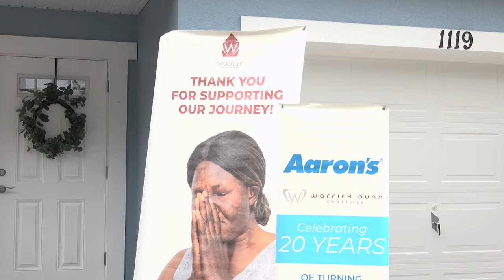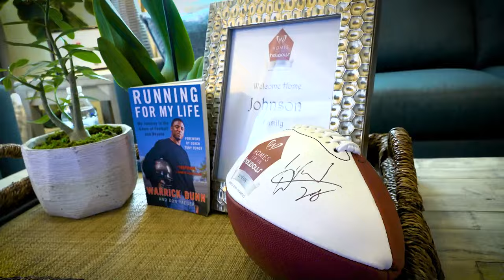Single father buys first home! Home #219 for Warrick Dunn Charities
We were so excited to welcome Mr. Nate and his son Nathan into the Homes for the Holidays family on October 17th in Clearwater, FL, home #219 for the charity.

Nate had a goal of becoming a homeowner, and with a picture of a home on his vision board, going through the Habitat program helped to make that goal a reality as he signed his closing papers today.

For Nate, buying a house is more than just a goal; it is providing a home for Nathan to grow up in, and having a place to always call home when he’s grown and in college.

Many thanks to the volunteers who helped over the past week to turn this house into a home, including three past recipient families. We could not do this without you!

And a very special THANK YOU to our corporate and community partners @HabitatTampaBayGulfside  @aarons  and the Milkey Family Foundation for your continued dedication and support to our mission of empowering families to break the cycle of generational poverty and creating a better quality of life for all.

Nate and Nathan, we wish you many years of happiness and new memories in your new home. Congratulations again, and welcome home!

Thank you to all of the volunteers for choosing to give their time to Warrick Dunn Charities.

It's always an honor to be a part of each family's journey and never short of emotion. Wishing them years of happiness and new memories in their home!

OUR IMPACT SINCE 1997
THANKS TO OUR INCREDIBLE DONORS
219 Houses Furnished
580 Dependents Served
29 Markets Served
92% of Families Stay In Houses
$1M+ In Down Payment Assistance

Learn more about our other programs:

Count on Your Future
Helping families achieve financial empowerment.

SCULPT
Better health through better living.

Hearts for Community Service
Reward Kids Who Serve Their Community